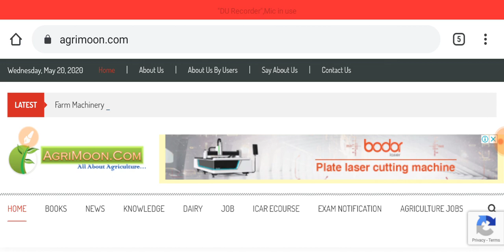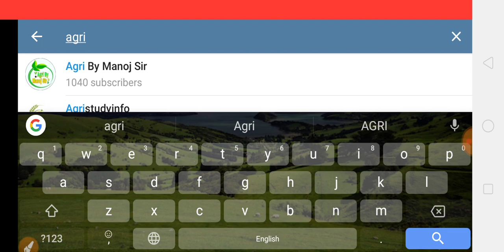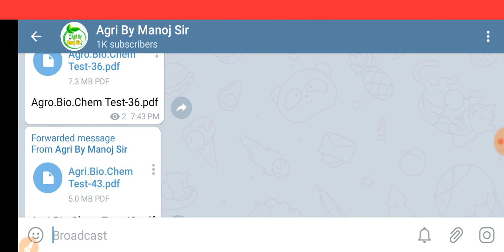JET Exam के संम्पूर्ण Notes Download Kese Kre // JET paper ke liye Notes Download Kese Kre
Official Site Visit Now

Agriculture Student Ek Bar Site PR jrurr Visit kre

कृपया आप जेट /ICAR /BHU के नोट्स की PDF चाहते हैं तो आप क्लिक करके आपको कम्पलिट बायलोजी ,कैमेस्ट्री , एग्रीकल्चर, फिजिक्स व मैथ्स की  हिन्दी व इग्लिस मिडियम के कम्पलिट नोट्सो की पीडीएफ मिलेंगे, अगर आपके दोस्त भी जेट /आईसीएआर /बीएचयू की तैयारी कर रहे हैं तो इस मेसेज की लिंक को उसके पास भेजकर उसे भी दिला सकते हो ,

JET,ICAR Notes Telegram Group Link

Thanks